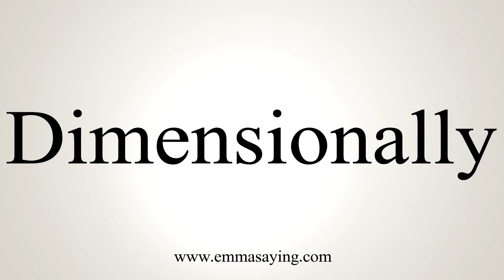How To Say Dimensionally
Learn how to say Dimensionally with EmmaSaying free pronunciation tutorials.